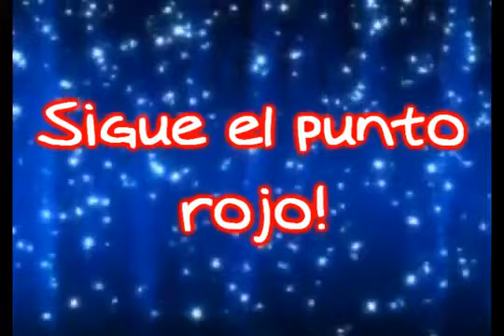¿estas aburrido? sigue el punto rojo